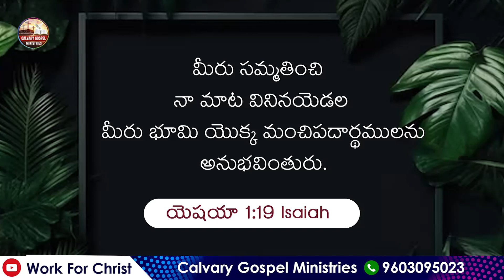భూమియొక్క మంచి పదార్దాలను అనుభవించాలంటే ఎంచేయాలి /Paul Henry/Work For Christ